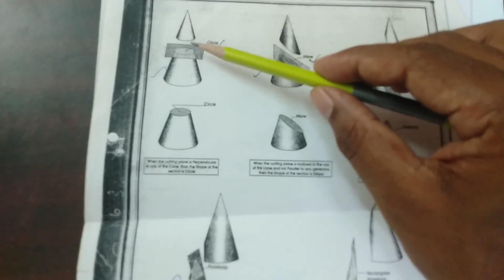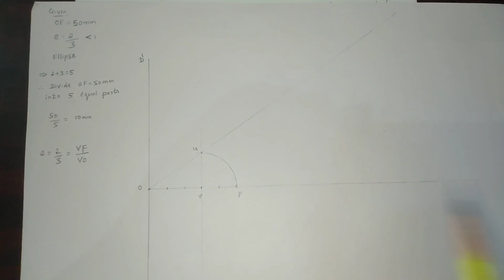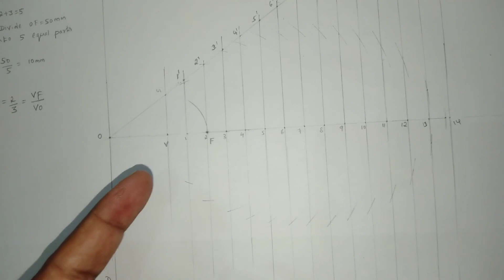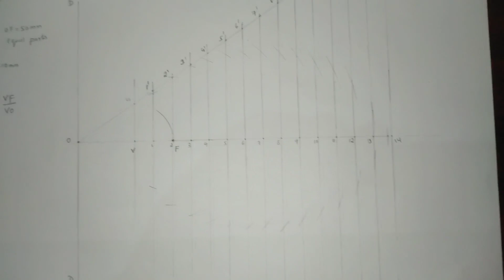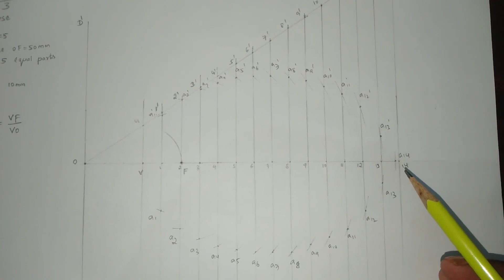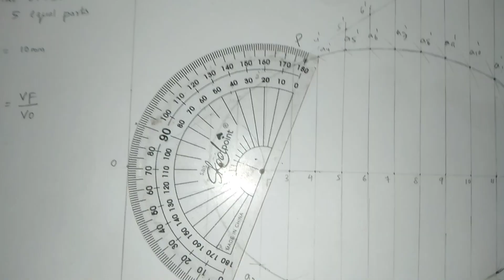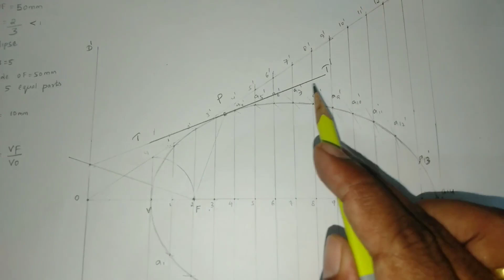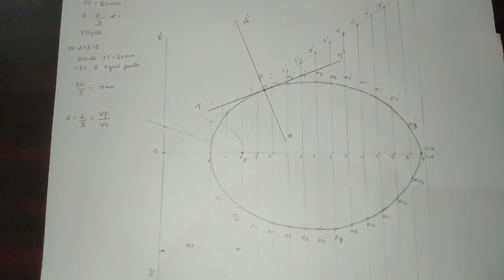ELLIPSE - Drawing No.1